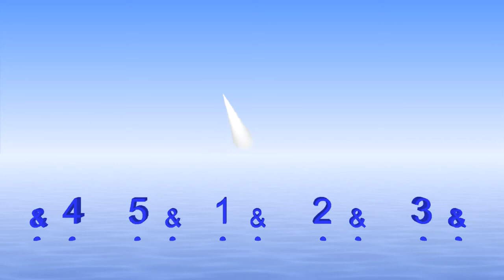5/4 with 2 subdivisions, odd time signature with Bounce Metronome Pro